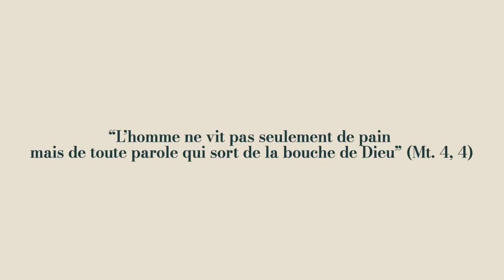Ev.Quot. 28.03 - Dimanche des Rameaux